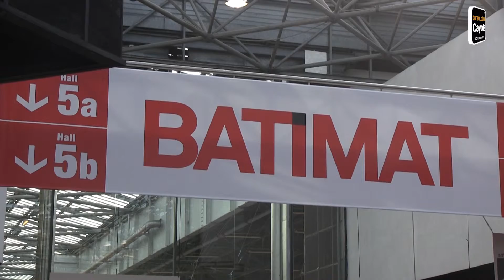Des enjeux communs pour la Prévention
Pour cette édition 2015 du salon Batimat, les trois organismes CCA-BTP, l’OPPBTP et PRO BTP on fait stand commun sous la bannière « Nos métiers au service du vôtre ». Leur objectif était de réaffirmer ensemble leur mobilisation pour porter et accompagner les mutations technologiques, économiques et sociales du secteur, autour de leur expertise commune : la formation, la prévention et la protection sociale. Explications…